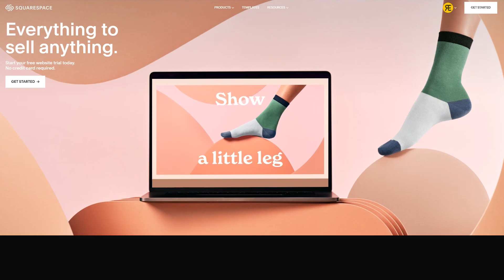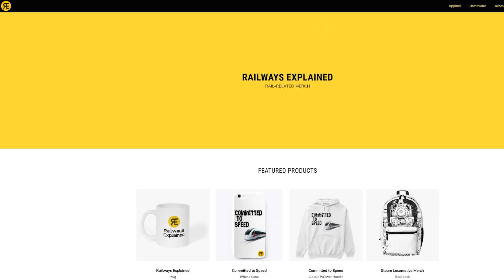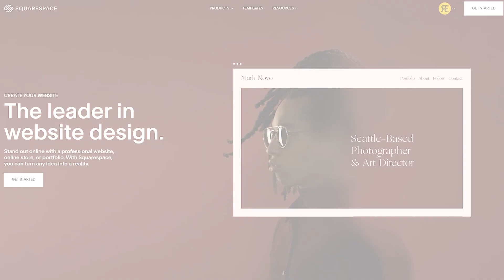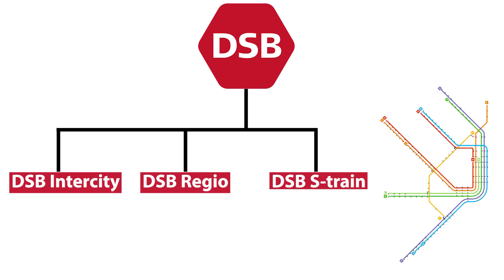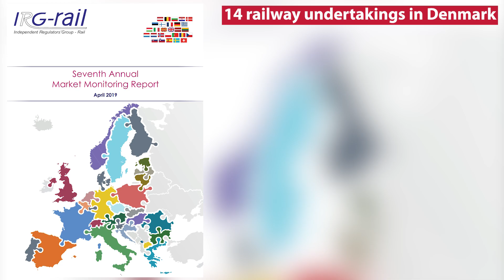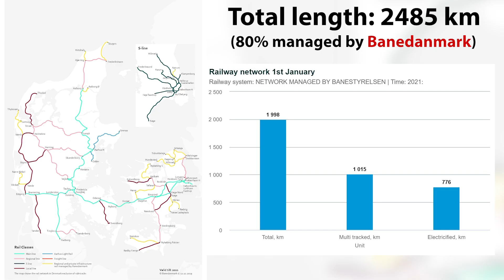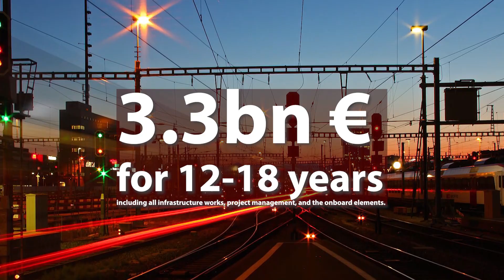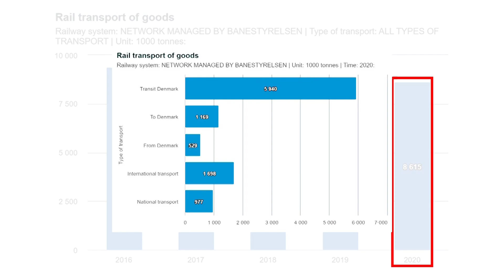Denmark Railways - Learn EVERYTHING About Them!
- For today we prepared another video from the series Railway Nation in which we comprehensively discussed - the railway system of Denmark.

The reasons why we decided to do Denmark lies in the 2017 European Railway Performance Index, which includes the most comprehensive benchmarking of European railway systems. In this report, which takes into account the three critical components of railway performance - the intensity of use, quality of service, and safety - Denmark is ranked 2nd!

In addition, what makes Denmark specific is the fact that it spreads across numerous islands. More precisely, there’s an archipelago of about 440 islands, of which about 70 are inhabited.

What is also interesting about the Danish railways is the fact that the construction of railway lines there took place almost in parallel on the peninsula and on the islands, while the first connections were made possible only by ferries.

In order to enable an efficient railway connection between the railway networks located on the islands and the peninsula, marvel engineering structures had to be built in the form of complex bridges or a combination of bridges and tunnels. Some of them are the Great Belt Fixed Link, Øresund Bridge, Storstrøm, Little Belt, etc.

Due to the railway infrastructure that failed over time and the railway services that did not serve either the population or the economy, the Danish government made a political turn, and gradually set aside money with the aim of a complete settlement of the maintenance backlog and the establishment of quality infrastructure.

Furthermore, Rail Net Denmark received support to build Denmark's first 60 km long Copenhagen-Køge-Ringsted high-speed line.

Today, Danish Railways serves over 200 million passengers a year with the organization of almost a million trains with great punctuality of traffic.

For the full story, check out the video.
Special thanks to our Patrons: David Brandon, Brendan McKeon, Linda Vainomae-Hoffmann, Andrew Saffrey, Myron York, Gerald Brady, Tim McKeoun, August Bigelow, Bill, Andebian, Raka Sidik, Jonas Christen, Duikboot, Nathan Walls, Marcelli, Jose Esparza, Ben Meakings, Alex Zaslavsky,  Korawich Kavee, Paul Larsen, Dale Winke, Lucas Richter,  Bence Hornák, Tealice, Misha, Sebastian, Xosé F. Estrada, panic, Mårten Hammarstrand, Ben Meakings, arthur